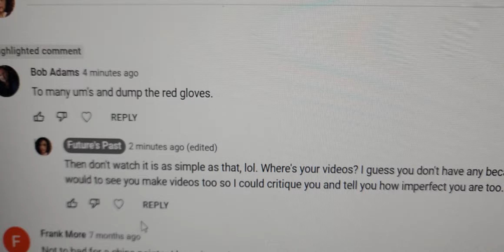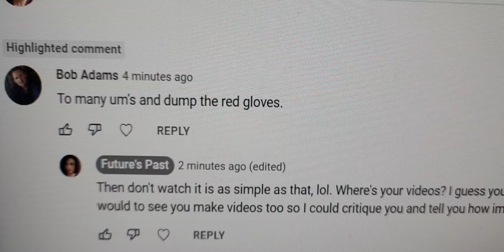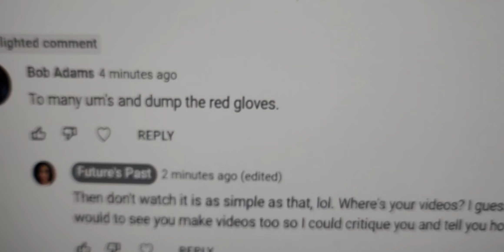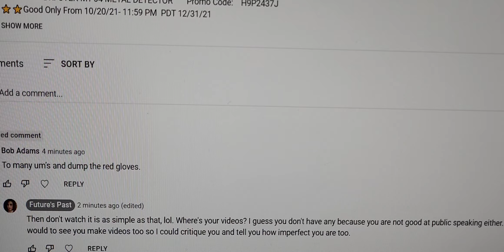Rant Time 🤬 Some YouTube Viewer Comments Are Really Dumb, Lol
🚨Thank God 98% of my viewers are nice, kind, polite and are not dumb asses. Bob Adams is now officially banned. Uh Umm, that felt so good to do, lol 😁😂🤣